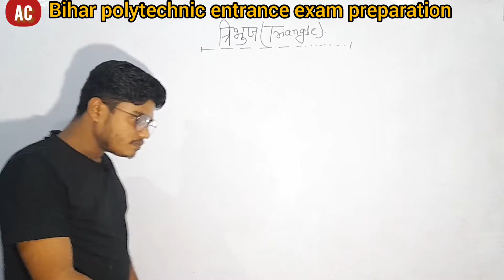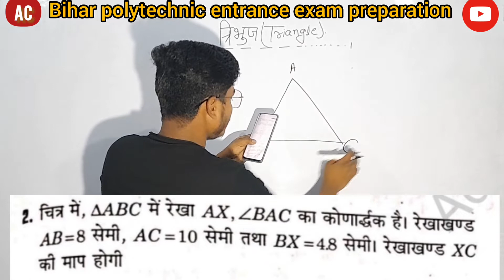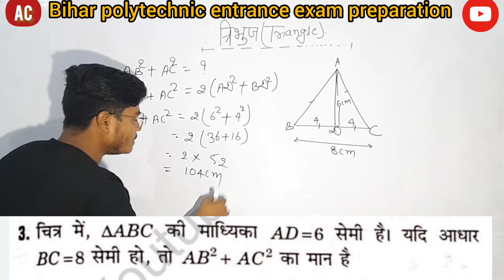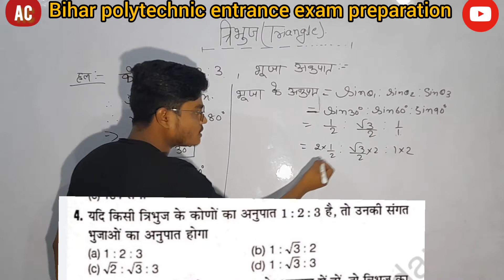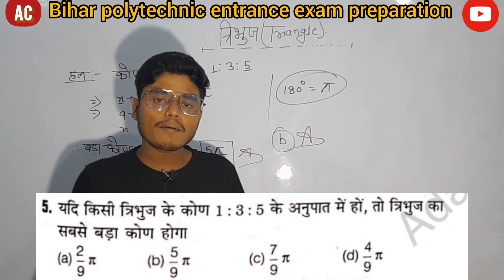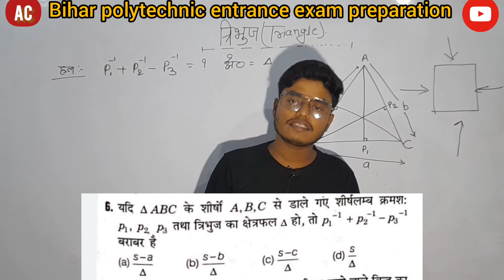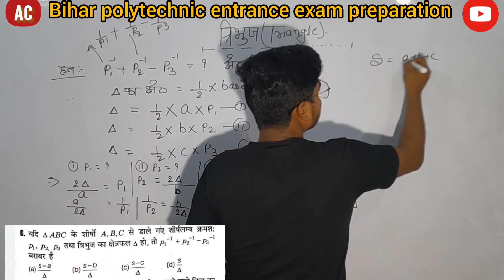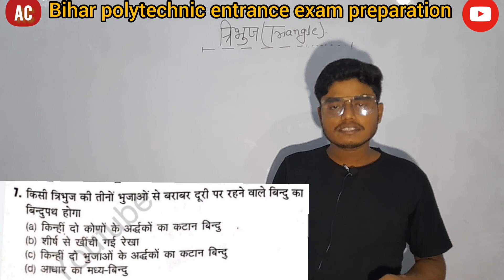त्रिभुज (Triangle)Arihant book solutions chapter-22#biharpolytechnic2022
hii,
    in this video,we are going to learn  the whole triangle bihar polytechnic entrance exam concept and formula.

Triangle concept
arihant book solution ch -22 triangle
bihar polytechnic